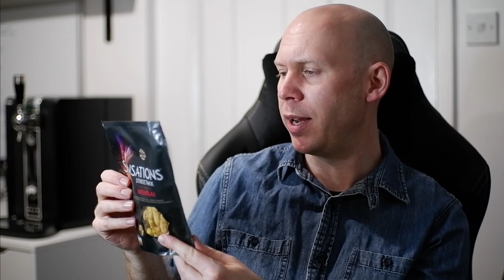Fruli Strawberry Beer, Is this the best fruit beer out there? And does it go well with a Mumbai mix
I crack open a bottle of Fruli, the belgium strawberry fruit beer and try it alongside some walkers sensations mumbai street mix.
I'm running low on PerfectDraft kegs, so thought a bottle out of the beer fridge would make a change!

Visit the Big Bald Reviews website...

...and create an account to:
:: Keep track of your favorite kegs
:: Vote on the No.1 Keg
:: Add kegs to a wish-list
:: Filter by those kegs you've tried and those you haven't
:: See the true cost per pint for each keg